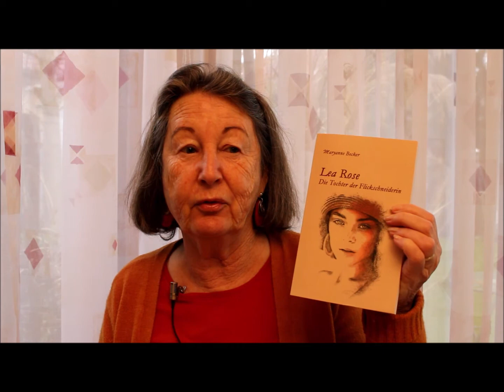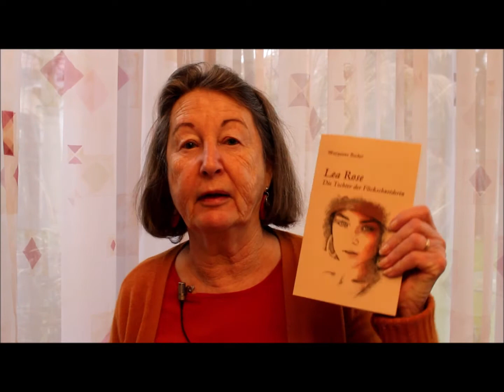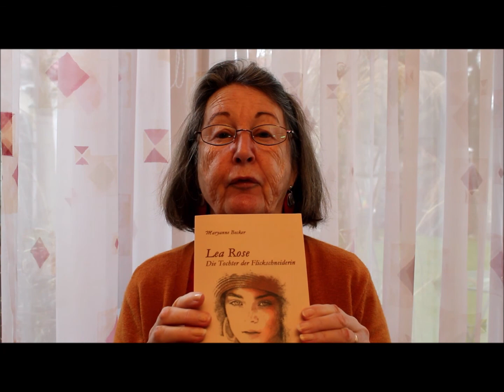Maryanne Becker "Lea Rose - Die Tochter der Flickschneiderin"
Lea Rose ist die uneheliche Tochter der Flickschneiderin Anna und des früh verstorbenen Berliner Juden Leo Rosenzweig. Mutter und Tochter haben es schwer in der häuslichen Enge mit der Großmutter im ostbelgischen Grenzdorf, bis Leos Bruder Arthur, der frühzeitig in die USA emigriert war, Ende der 1940er Jahre Anna heiratet und Lea Rose adoptiert. Nun beginnt für Lea Rose ein behütetes, scheinbar sorgenfreies Leben. Wohlstand, Bildung und ein Mix aus dem American Way of Life und Relikten großbürgerlicher jüdischer Vergangenheit prägen ihre Kindheit und Jugend. Von den Grauen des Holocausts erfährt sie erst durch ihre Schulfreundin Danielle.
Die von Tabus und Halbwahrheiten geprägte Jugend führt bei Lea Rose zu Selbstzweifeln. Sie versucht sich anzupassen und den Erwartungen gerecht zu werden. Auf Wunsch ihres Adoptivvaters verbringt sie ein Jahr in Amerika und begegnet dort ihrem Seelenverwandten Sammy, doch ihre Liebe steht unter keinem guten Stern.
Lea Rose entscheidet sich gegen alle Konventionen für ein selbstbestimmtes Leben. Sie geht einen unbequemen Weg, auf dem sie erst spät zu sich selbst findet.
Maryanne Becker, in Ostbelgien geboren und aufgewachsen, studierte Soziologie und lebt als freie Autorin in Berlin. Sie veröffentlichte Sachbücher, Kurzgeschichten und Lyrik.
Interessenten können Maryanne Beckers Bücher erwerben. Weitere Informationen über die Autorin gibt es im Internet auf der Seite ISBN 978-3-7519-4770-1